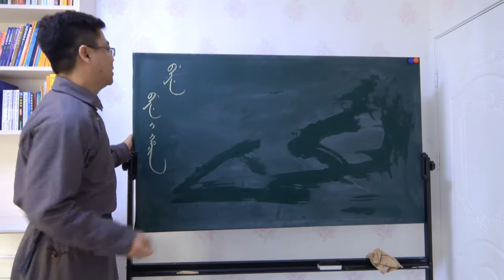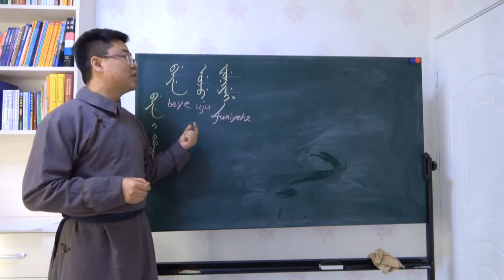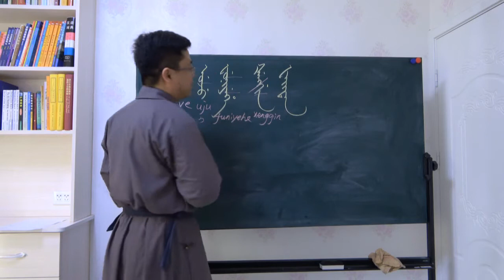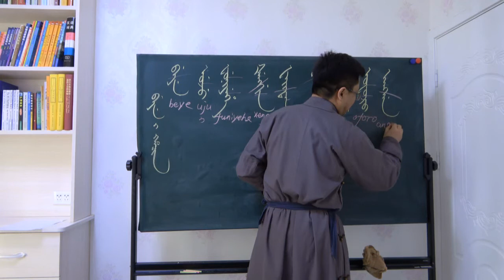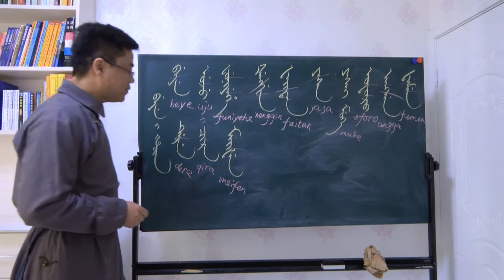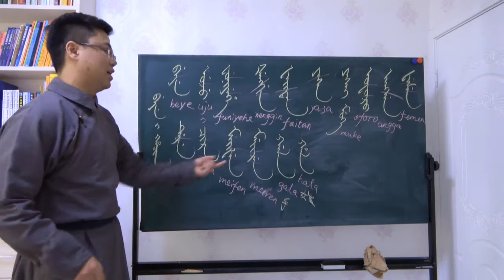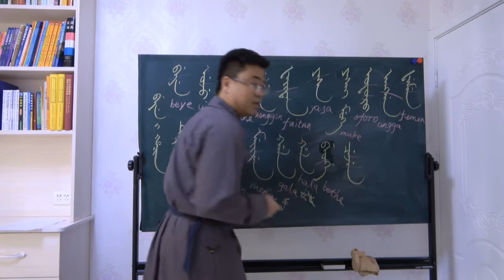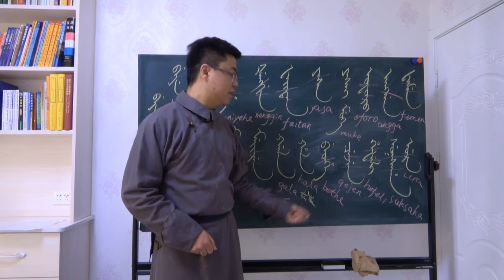满语词汇第11课 身体